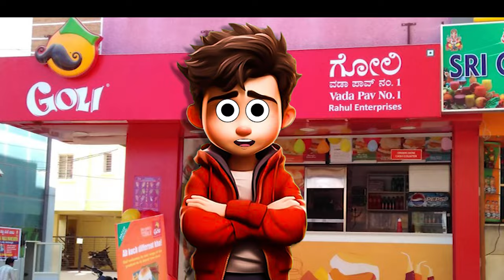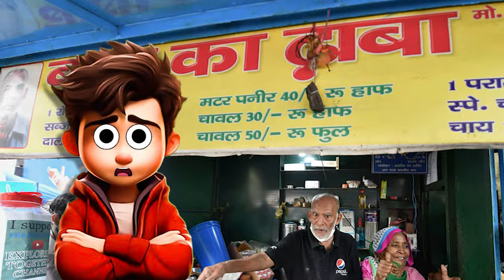Delhi's VADA PAV GIRL IS Irritating & Cringe | ROAST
Note- All the comments and jokes made in this video is only for content or clips not on for the person himself!!